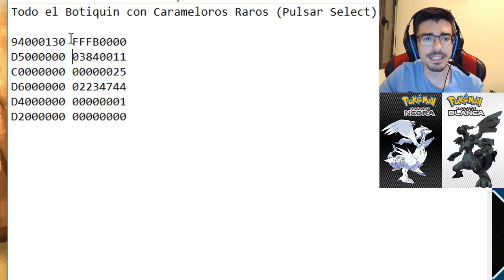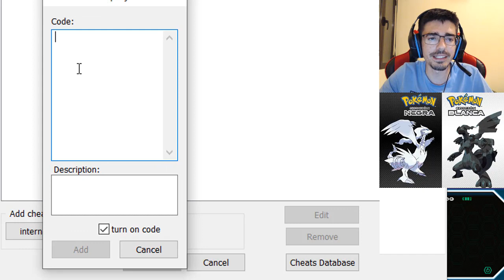COMO TENER BOTIQUIN COMPLETO CON TODAS MEDICINAS EN POKEMON BLANCO Y NEGRO | Cheats/Trucos Pokémon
COMO CONSEGUIR TENER BOTIQUIN COMPLETO CON TODAS LAS MEDICINAS INFINITAS EN POKEMON BLANCO Y NEGRO PARA NDS | Cheats/Trucos en Pokémon | Action Replay, Codebreakers y Gameshark de Pokemon Black and White (NDS) para Android y PC en Español - COMO OBTENER BOTIQUIN COMPLETO CON MEDICINAS Y CARAMELOS RAROS EN POKEMON BLANCO Y NEGRO NDS
¡Like si quieres más CHEATS!

Cheat Código Todo el Botiquin con Caramelos Raros (Pulsar Select)
94000130 FFFB0000
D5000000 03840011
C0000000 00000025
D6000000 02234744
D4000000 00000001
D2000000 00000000